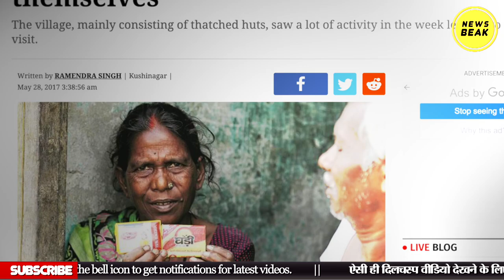Yogi Adityanath के दलित प्रेम पर Akhilesh Yadav ने कसा तंज, दिलाई साबुन-शैंपू की याद। UP Election